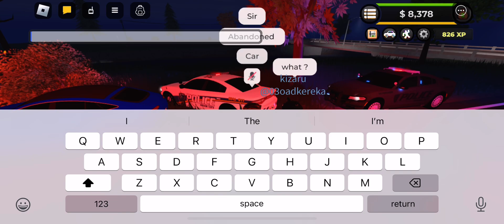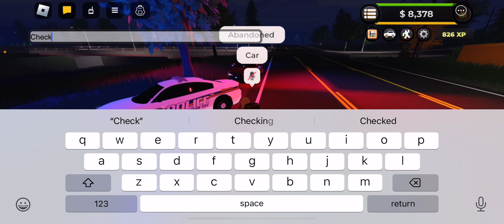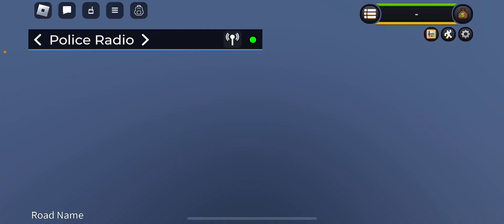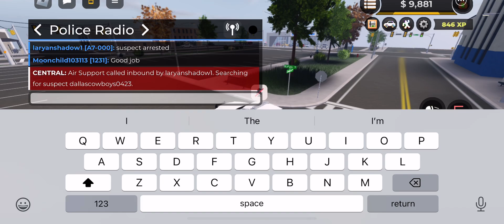Playing liberty county